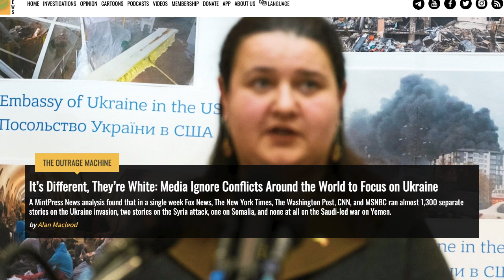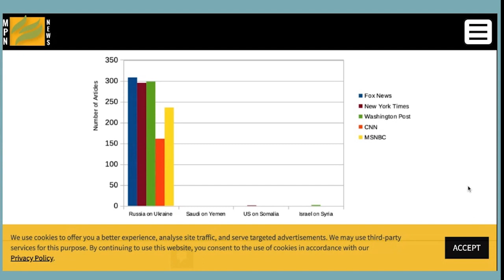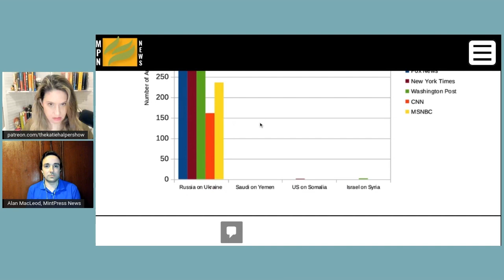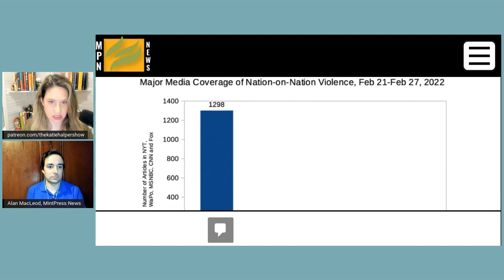The Real Reason Media Covers Ukraine 400 Times More Than Other Violent Conflicts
Journalist Alan MacLeod discusses his recent piece of media analysis which compares coverage of the Russian invasion of Ukraine with The U.S. bombing of Somalia, Israel's deadly missile attacks against Syria and Saudi Arabia's strikes on Yemen. The numbers are shocking, or maybe, sadly predictable.

Alan MacLeod is Senior Staff Writer and Podcast Producer for MintPress News. He's also written two books about the media: "Bad News from Venezuela: Twenty Years of Fake News and Misreporting", and "Propaganda in the Information Age: Still Manufacturing Consent." He has also contributed to FAIR.org, The Guardian, Salon, Jacobin Magazine, and more.